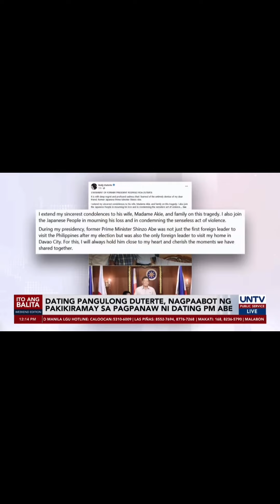FORMER PRESIDENT RODRIGO DUTERTE MOURNS THE LOSS OF FORMER JAPAN PRIME MINISTER ABE